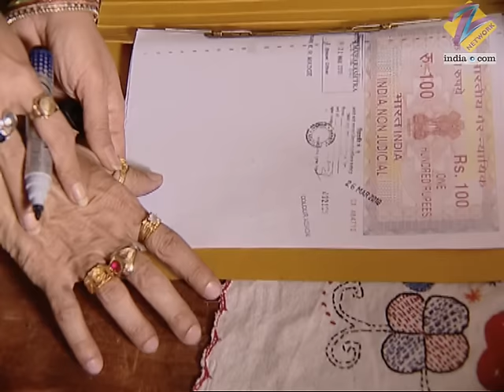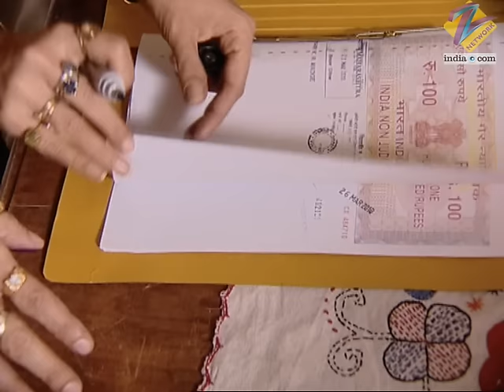Shekhar हुआ पागल Lali के गम में | Agle Janam Mohe Bitiya Hi Kijo | Full Ep. 97 | ZEE TV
Shekhar is losing his mind over the grief of losing Lali! Will he find solace or sink deeper into despair? Find out in the next episode! 😱

Step into the poignant journey of Laali, a young girl from rural India who dreams of a better life despite being born into poverty. Agle Janam Mohe Bitiya Hi Kijo captures her trials and triumphs as she navigates societal challenges, family struggles, and her unwavering spirit to overcome them. Witness the transformative tale of resilience, empowerment, and hope in this heartwarming drama. 💫

🎭 Cast & Characters:

Ratan Rajput as Laali
Sudesh Berry as Loha Singh
Abhishek Rawat as Shekhar
Roopa Ganguly as Sumitra Singh
Mukesh Tiwari as Balli Thakur
Richa Mukherjee as Jamuni

Shekhar हुआ पागल Lali के गम में